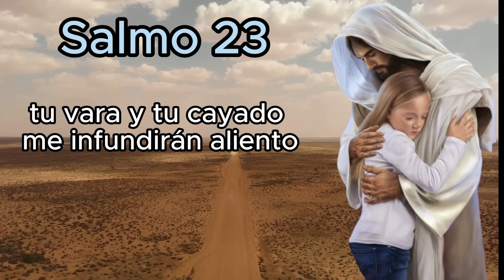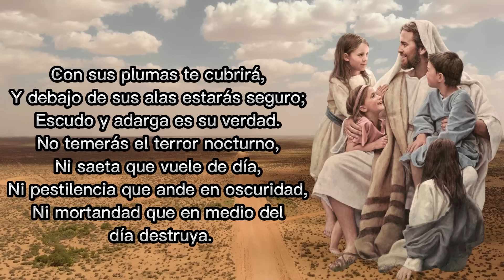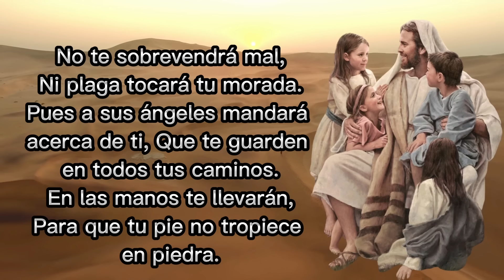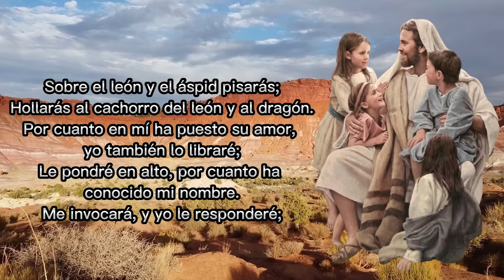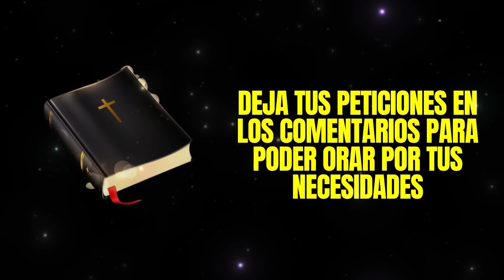🕊SALMO 23 Y SALMO 91 LAS DOS ORACIONES MÁS PODEROSAS DE LA BIBLIA 🙏 🕊salmo91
SALMO 91
1 El que habita al abrigo del Altísimo
se acoge a la sombra del Todopoderoso.
2 Yo le digo al Señor: «Tú eres mi refugio,
mi fortaleza, el Dios en quien confío.»
3 Sólo él puede librarte de las trampas del cazador
y de mortíferas plagas,

SALMO 91 LA ORACIÓN MÁS PODEROSA
Salmo 91 Oración Poderosa de la NOCHE. 🙏🌙

SALMO 91 La Oración MÁS Poderosa de la MAÑANA 🙏🕊

SALMO 91 MORANDO BAJO LA SOMBRA DEL OMNIPOTENTE 🙏🕊

🕊SALMO 91 Y SALMO 23 LAS DOS ORACIONES MÁS PODEROSAS DE PROTECCIÓN DE LA BIBLIA 🙏 🕊salmo91

🔥Igreja Batista Avivamento Mundial,
🔥Bispo bruno Leonardo,
🔥salmo 91
🔥morando bajo la sombra del omnipotente
🔥prayer for strength
🔥st jude prayer
🔥intercession
🔥st jude novena
🔥catholic prayers
🔥prayer request
🔥fast money
🔥cnbc make it
🔥Dinero
🔥financial planning
🔥financial institutions
🔥money management
🔥financial analysis
🔥latitude finance
🔥business daily
🔥self employed
🔥Finanzas personales
🔥Finanzas
🔥Deudas salir de deudas
🔥Abundancia
🔥Prosperidad
🔥Don dinero